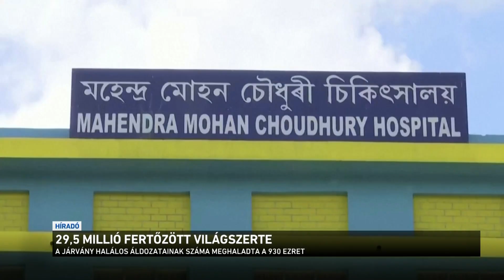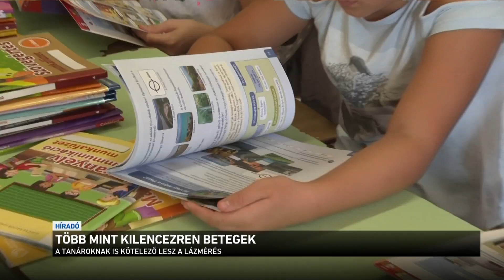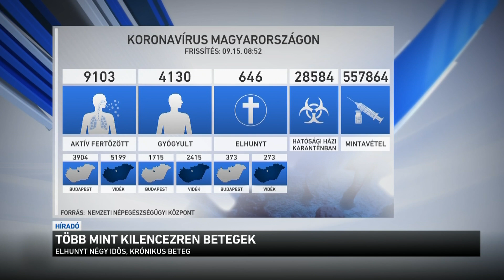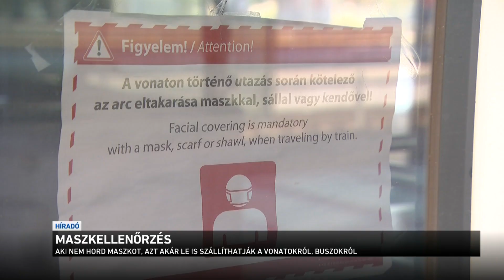Híradó 2020.09.16. 08:00